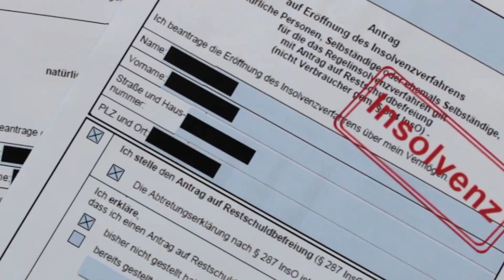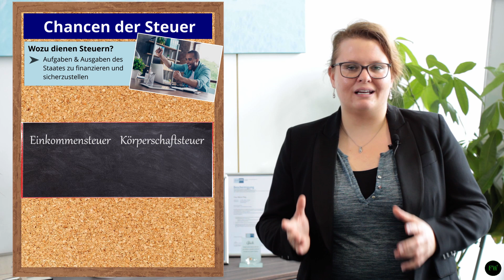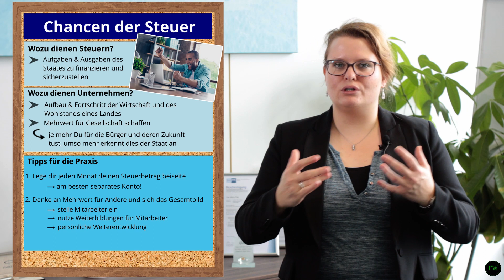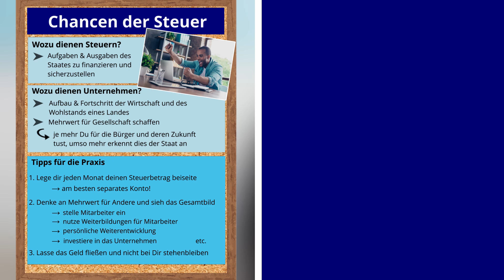Steuern: das Große Geheimnis für Selbstständige & Unternehmer | Finanzen einfach & kompakt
Steuern und Steuererklärung sind für viele Selbstständige immer wieder ein leidiges Thema. Doch dabei bieten Steuern auch unglaubliche Möglichkeiten, wenn man für sich erfolgreich ein Business aufbauen möchte. Genau darum geht es in diesem Video, wie Du dir diese als Chance gestalten kannst.
Schreib uns auch gern in die Kommentare, wie Du selber zu dem Thema stehst oder welche Erfahrungen Du bisher damit gemacht hast!

Wir wünschen Dir weiterhin viel Erfolg mit Deinen Finanzen und jetzt viel Spaß Video!

Viele Grüße,
Maria

Mit "Finanzwissen kompakt" erhältst Du einen Einblick in das große und spannende Thema der Finanzwelt, des Geldes und dessen Zusammenhänge. Denn die Finanzielle Bildung ist heutzutage wichtiger denn je, doch kommt in unserem System leider immer noch viel zu kurz. Damit Du das Spiel des Geldes dennoch gewinnbringend für Dich spielen kannst, lernst Du auf diesem Kanal alles, was Du für Deine finanzielle Ausbildung benötigst.

Du möchtest gern mehr aus Deinem Geld machen und Dir etwas aufbauen? Du möchtest gern wissen, wie das Geldsystem funktioniert?
Dann bist Du hier genau richtig! Jede Woche Dienstag um 18 Uhr gibt es ein neues Video mit neuen Tipps, Hinweisen und Impulsen.

▬▬ Zu empfehlende Videos ▬▬▬▬▬▬▬▬▬▬